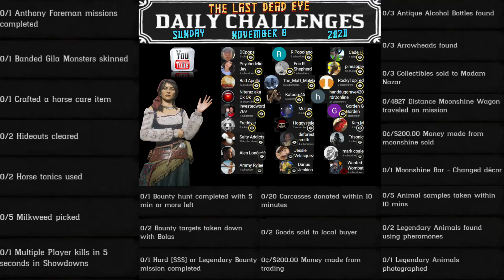Daily Challenges Madam Nazar Anthony Foreman Gila Monster Gang Hideout Milkweed Locations Red Dead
Red Dead Online Daily Challenges "List and Locations" for Sunday, November 8, 2020 (11/8/20).